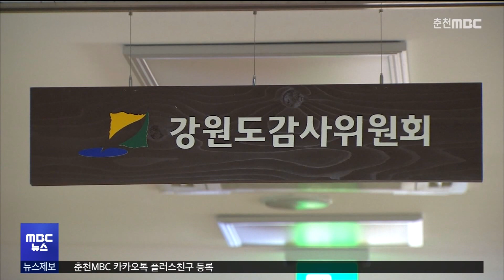오늘(16일)부터 행락철 공무원 특별감찰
강원도 감사위원회는
오늘(16일)부터 40일간
18개 시군 공무원을 대상으로
가을 행락철을 맞아 느슨해지기 쉬운
공직 기강을 바로잡기 위해
특별감찰을 실시합니다.

 특별감찰반은 소극행정과 복무관리,
이권 개입, 민원처리 규정 미준수와
민원 응대 부적정 등 공무원의 불공정행위를
집중 조사합니다.

 또한 공무원의 품위 손상, 복무 위반,
근무지 이탈, 허위출장, 중식시간 미준수 등도
감찰합니다.